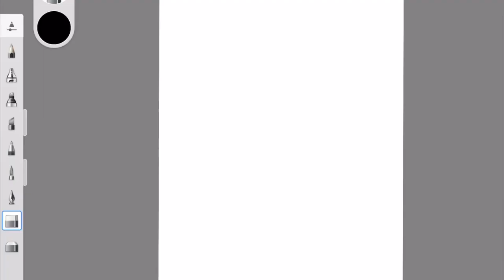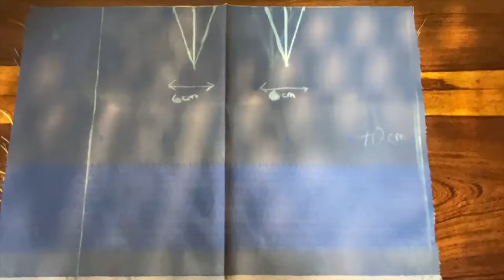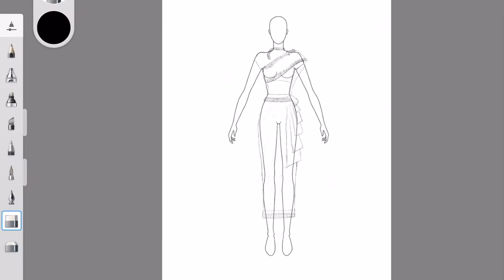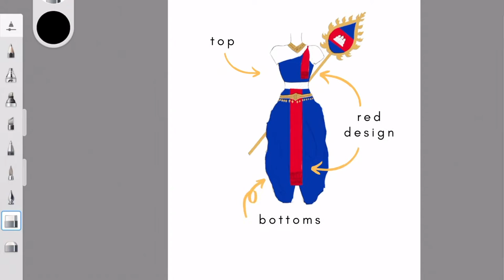Personal Project: Process Vlog 2022 || Tang Muy Keang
- Grade 10, NISC Personal Project